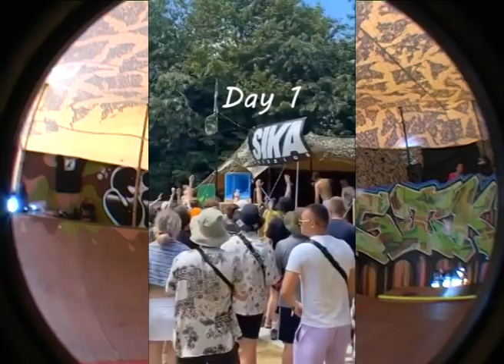Nass X Sika - OFAS Hold Your Ears Demo 2022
Our first Live Demonstration and second ever product toss took place on the second Leading stage at Nass 2022 - Sika Studios presents Only fools and skateboards.

Featuring George Lodge, Ben Brown, Benjamin Steer, Elliot Brown